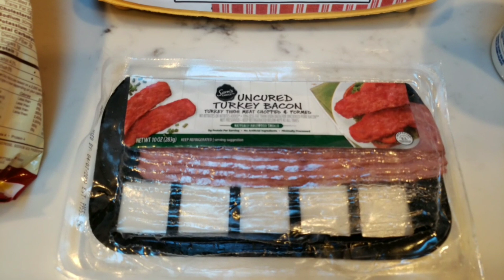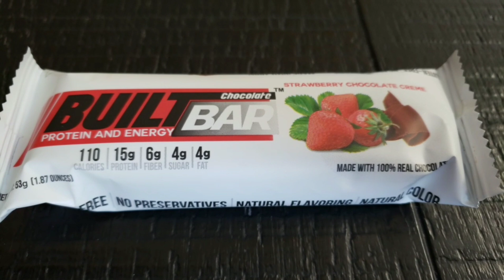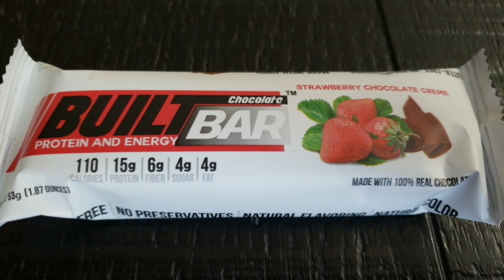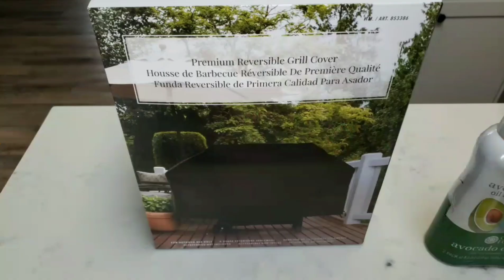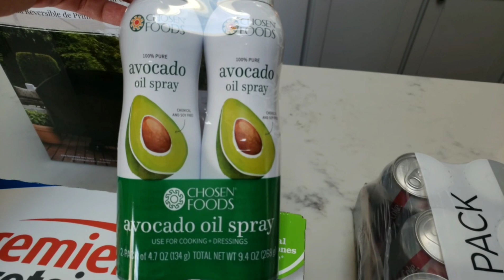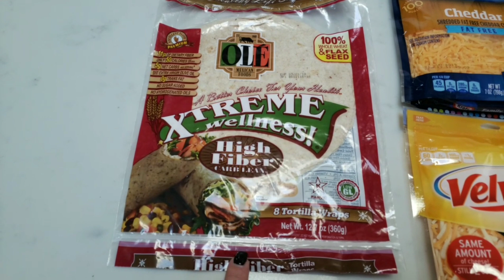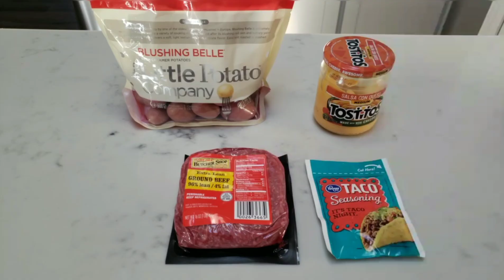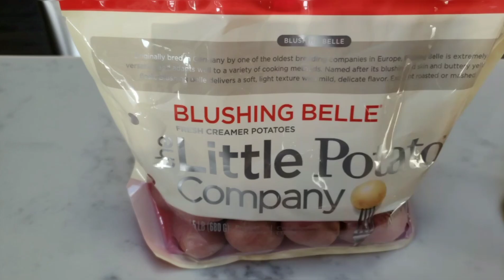WHAT I EAT IN A DAY ON WW TO LOSE WEIGHT | 1ST CAR VLOG & COSTCO | WEIGHT WATCHERS!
What I eat Wednesday is here!!!  Come along with me for my meals thorughout the day as well as a trip to Costco and my 1st CAR VLOG (& little rant)! Enjoy!! xo

COPYCAT TACO BELL MEAT & POTATO BURRITO (Louise Lane Recipe):
Ole Extreme Wraps
Potatoes (raw or frozen)
Tostitos Queso
96/4 Lean Ground Beef

Add filling to burrito and grill until crispy on both sides!  YUM!!

Code- jennswwjourney

Code- jennswwjourney

Code- jennswwjourney

Code- jennswwjourney

Code - JENNIFERGG15

HAPPY MAIL!!!